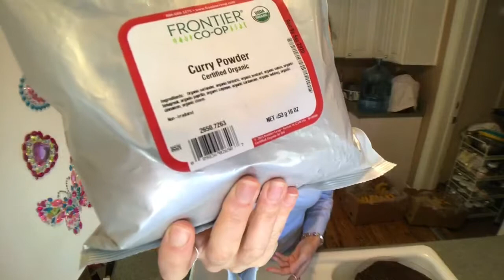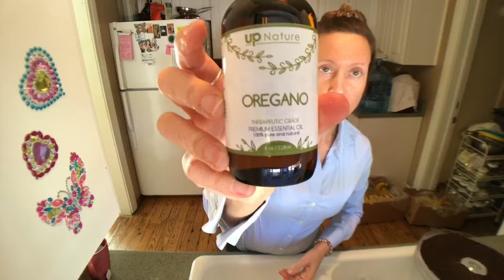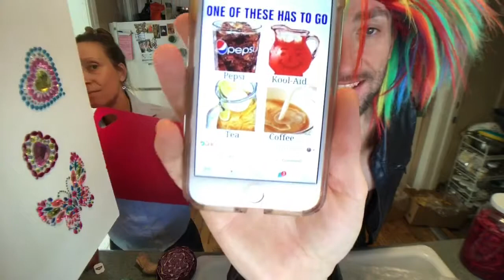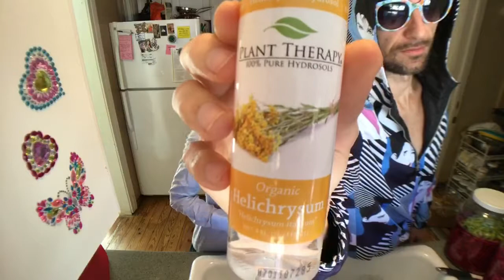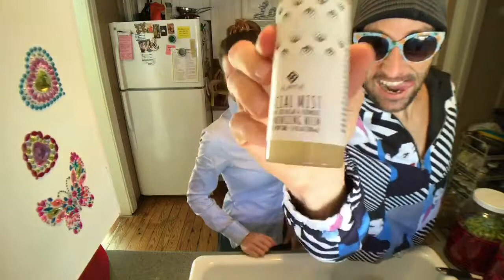Kombucha, Fermenting, & Dehydrating Playful Rad Tips with Lana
OMG I’m sharing my Chocolate Coffee Kombucha SCOBY fruit Leather results with you along with Coconut Cheese, Rad Seasonal Kimchi & What happens if there is too much air that creates a white Yeast on top.

Tune in for our RawSome Radness with some fun stories, laughs, cray cray, shoutouts, & cameos with Tiggy & Tom!